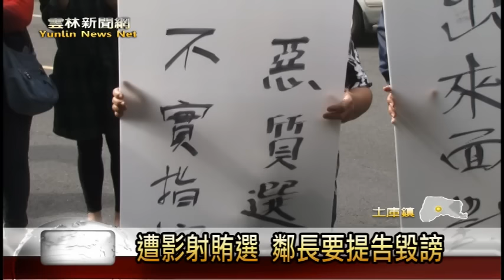雲林新聞網-土庫賄選指控宮北里抗議蘇治芬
離選舉的日子越近，賄選的風聲更是嚴重，在五日早上，在土庫鎮就有不少的民眾聽到蘇治芬的宣傳車，對外指出土庫鎮宮北里鄰長，有人賄選一千塊，並引起宮北里鄰長的反彈，大動作前往蘇治芬位置土庫的競選總部抗議，要求蘇治芬要給大家一個交待，對此民進黨雲林縣黨部主委許根尉並沒有正面回應。【以上新聞可從哈tVApp收視】